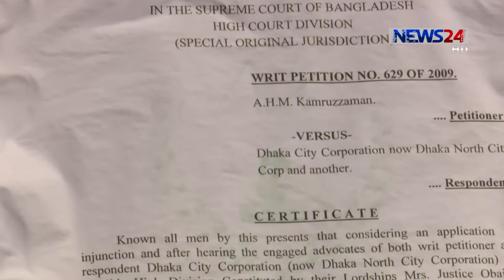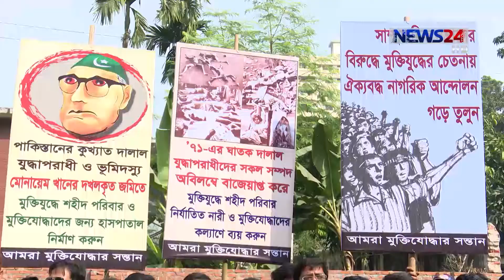Monem Khan's Property যুদ্ধাপরাধী ও ঘাতক দালালদের সম্পদ বাজেয়াপ্ত করার দাবি on News24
৭১-এর যুদ্ধাপরাধী ও ঘাতক দালালদের সম্পদ বাজেয়াপ্ত করার দাবি জানিয়েছে মুক্তিযোদ্ধা ও তাদের পরিবারের সদস্যরা সহ মুক্তিযোদ্ধাদের সংগঠন। তাদের দাবি কোন ব্যক্তি মালিকানায় নয় রাষ্ট্রীয় তত্বাবধনে থেকে তা থেকে উপকৃত হবে অসহায় মুক্তিযোদ্ধা ও তাদের স্বজনরা। বিস্তারিত থাকছে আফরিন আনোয়ারের প্রতিবেদনে।
By NEWS24